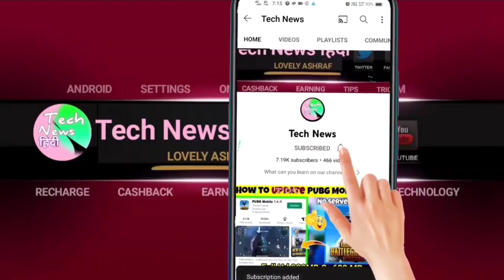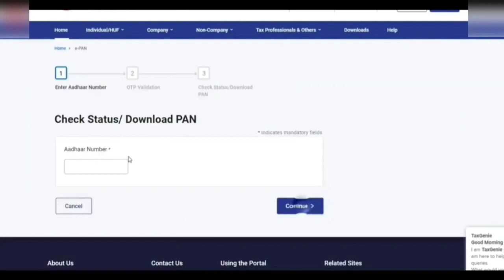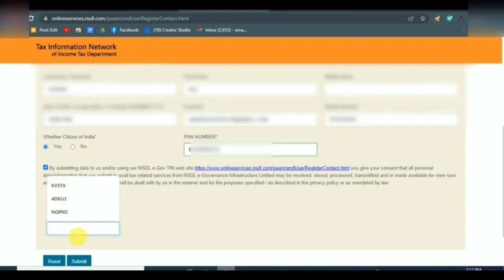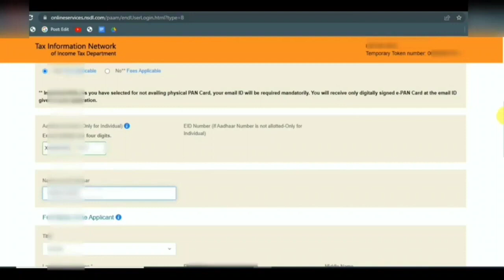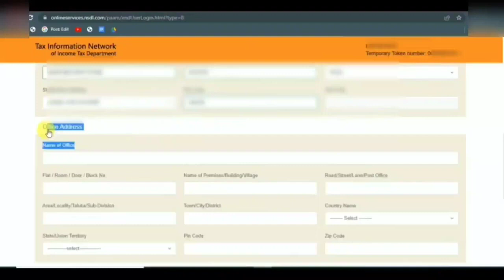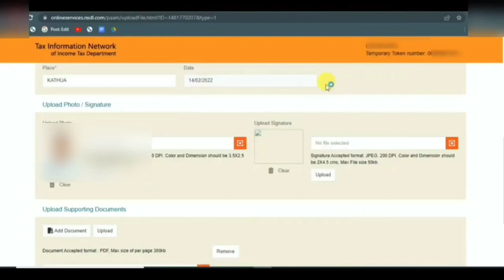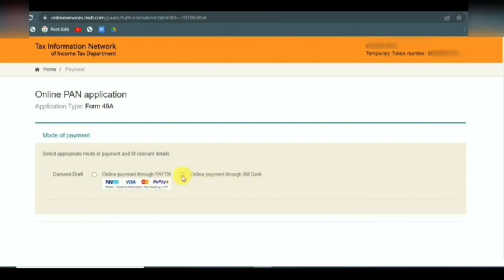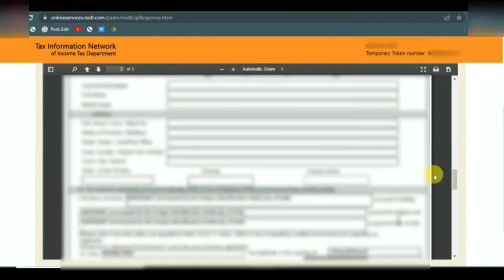PAN card Photo signature Kaise upload Kare | pan card photo and signature change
aaj ke is video main apko batane wala hu epan card se physical pan card kaise bnayege wo bhi photo or signature ke sath apke gahr apka pan card kaise order karege to video pura dekhe like kare share kare

pan card par photo or signature kaise upload kare
pan card par signature aur photo kaise
upload kare
pan card par photo and signature kaise banaye